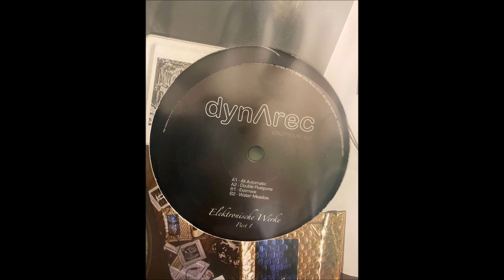Dynarec - Exomove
Dynarec ‎– Exomove EP (Elektronische Werke Part 1)
Solar One Music ‎– SOM027

Dynarec:
French Electro/Techno producer and live performer born in Strasburg. He is the founder of Vaporwave.